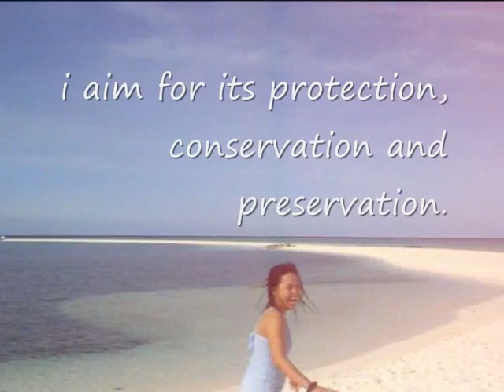Anabelle Dece, Philippines (118730)